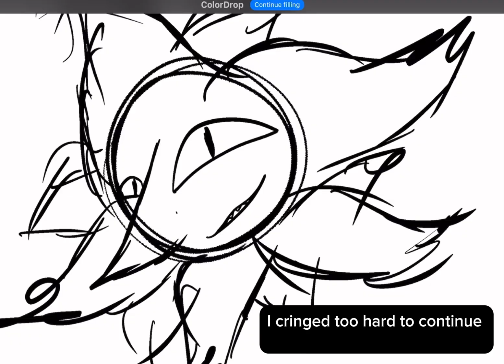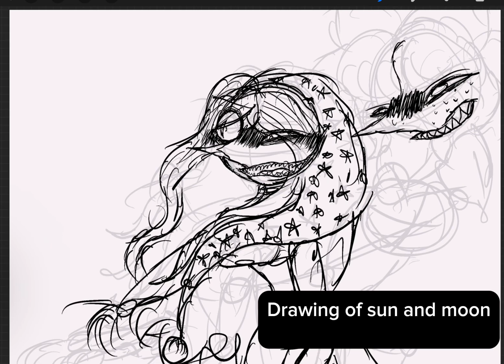Unfinished projects and wips :)